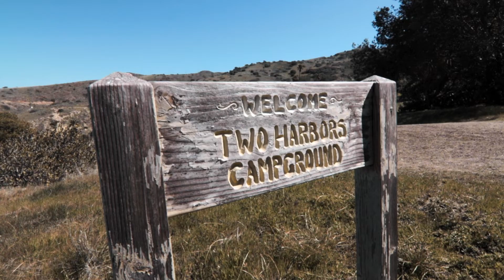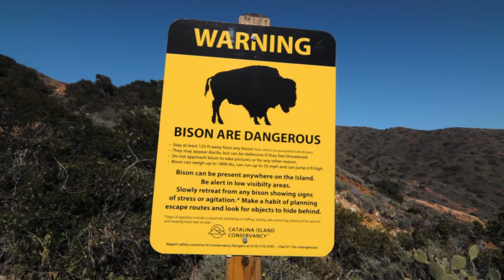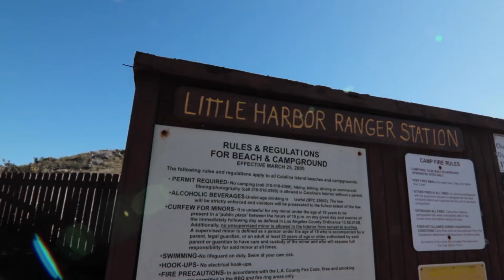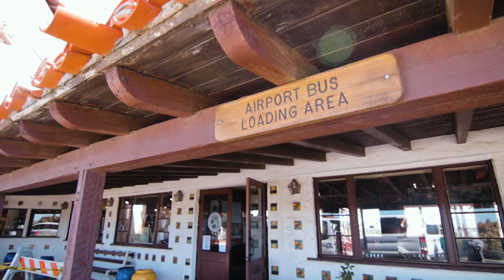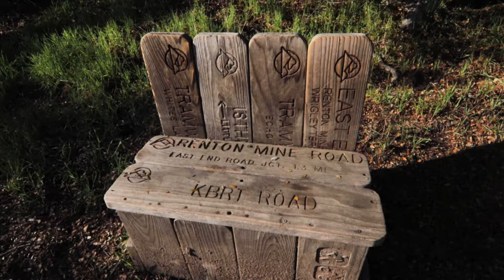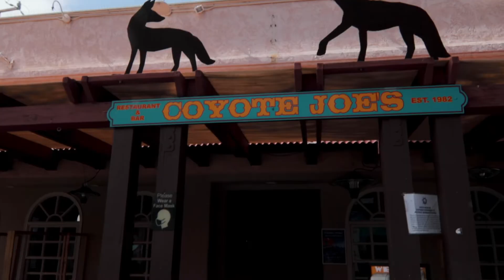Catalina Island Backpacking / Hiking - Trans Catalina Trial - March 2022